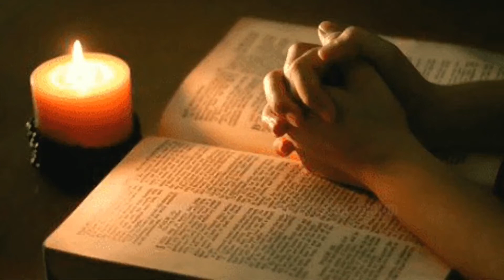അവകാശപ്പെട്ടത് മാത്രം നേടുക...Get only what you claim…#